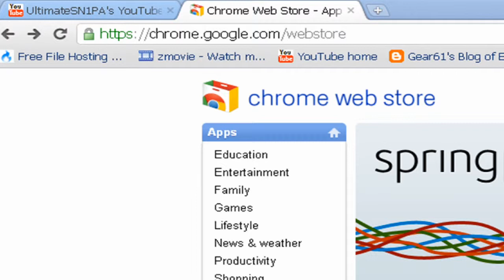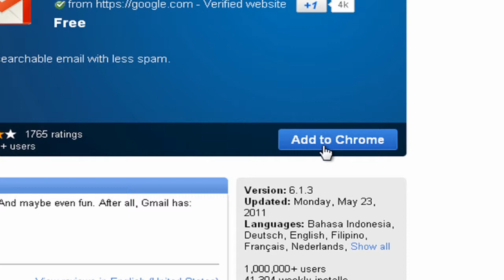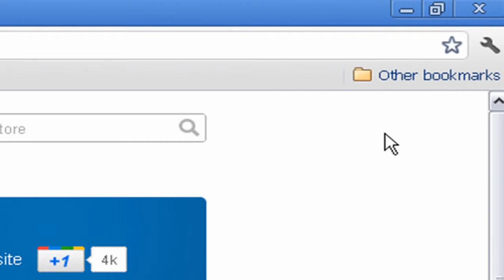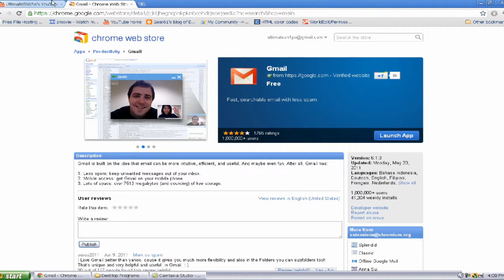How to get/renable tools and apps in Google Chrome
In this tut i show you how to get tools,apps, and extensions for google chrome, and how to disable and enable them.